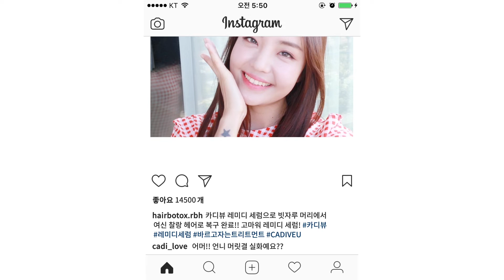헤어보톡스 [레미디 세럼] 개털 복구! 헹구지 않고, 자고 일어나면 여신머릿결! 비결은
집에서도 헤어클리닉 가능한 헤어보톡스 카디뷰 제품
손쉽게 홈케어 가능한, 바르고자는트리트먼트 헹구지않는트리트먼트 - '레미디세럼'
언제까지 헤어세럼 아무거나 쓸래?
인생헤어 만들고 싶으면, 언제 어디서나 손쉽게 쓸 수 있는 최애템 '레미디 세럼'